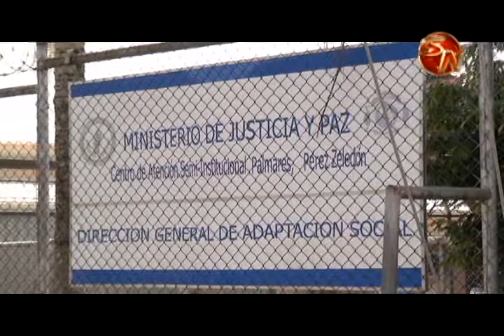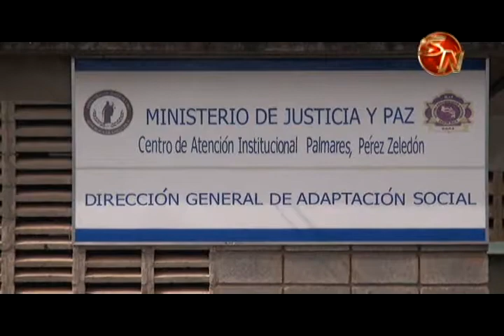Ministro de Justicia afirma que esperan contar con Centro de Adicciones en Centro Penal de Pérez Zel